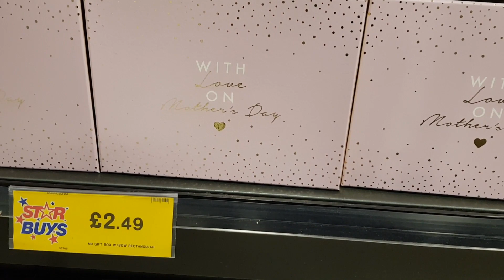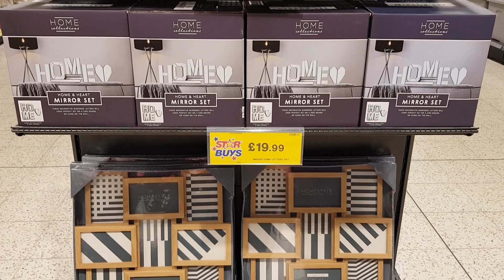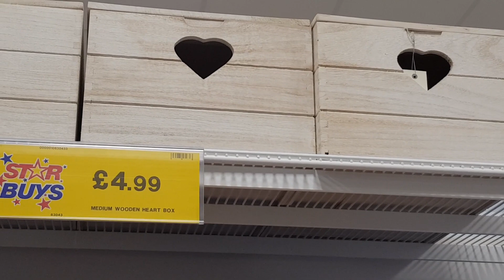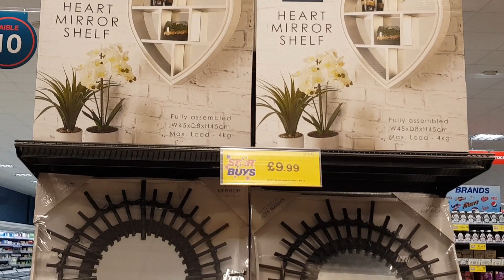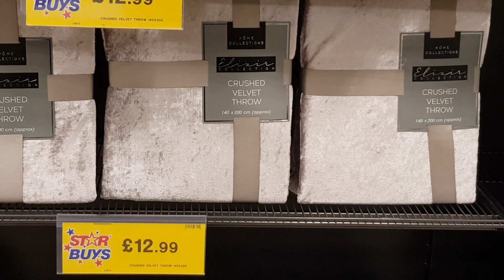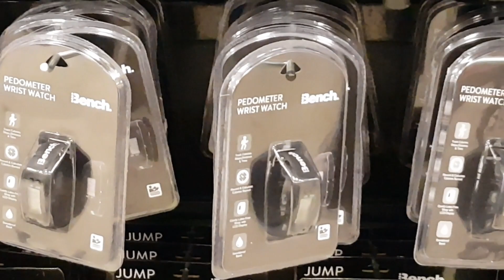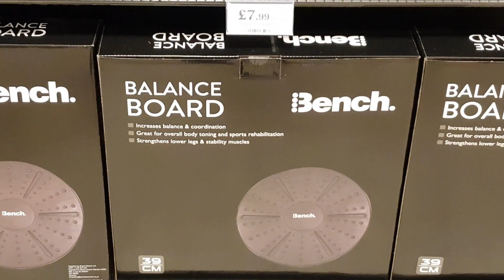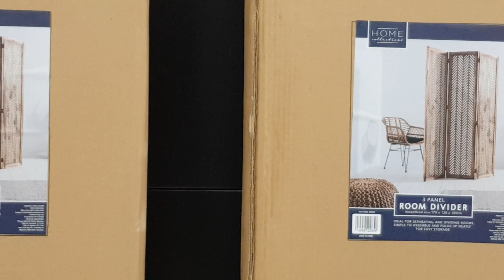HOME BARGAINS | NEW IN | JANUARY 2022 | SHOP WITH ME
Filmed January, this video includes plenty of 'new in' items, in Home Bargains. Bedding, homeware, kitchenware, valentines and mothers day gifts and more.

Hope you enjoy this look around.

Bloomin Home to Garden x